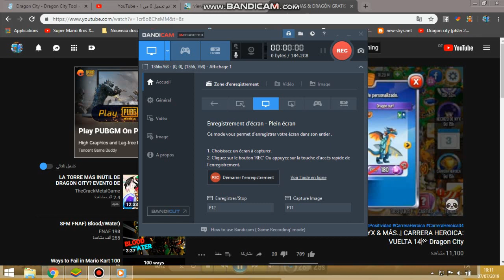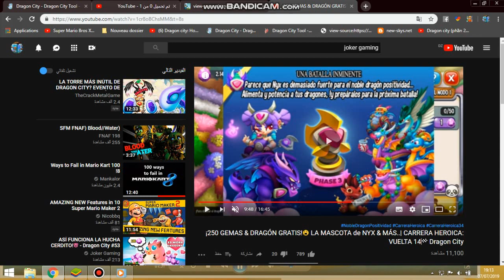The upcoming master light and the upcoming event ragnar island and the dragon rescuse event